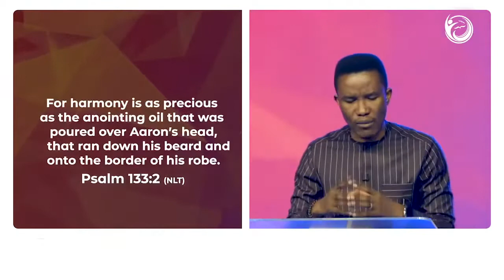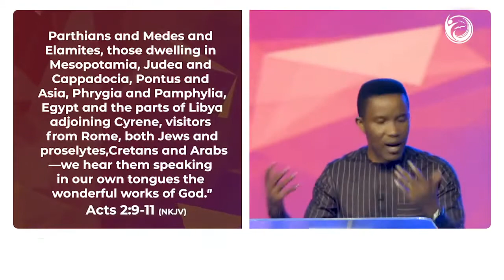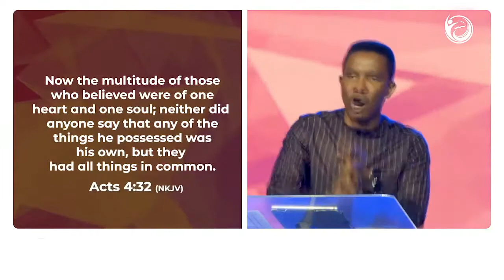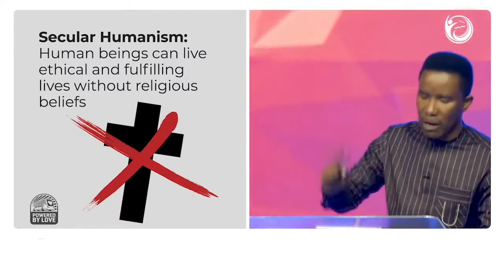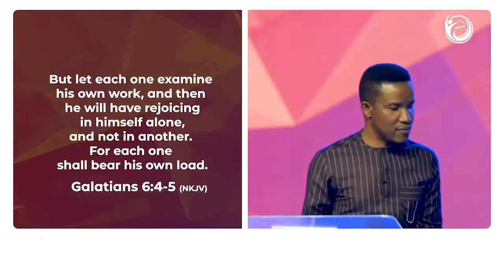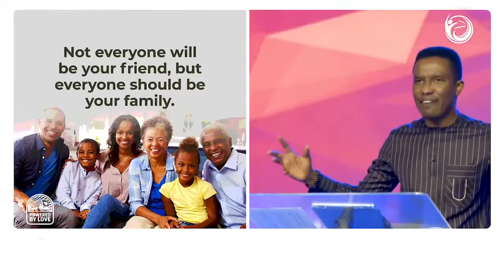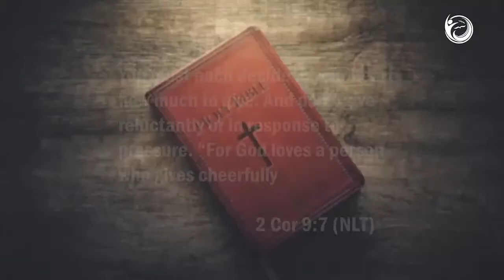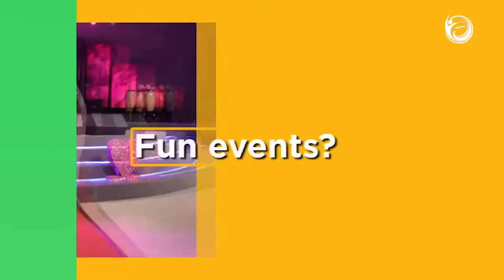Godman Akinlabi - Created for Connection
Your journey through life is as important as who you go with.

Godman Akinlabi is the Lead Pastor of The Elevation Church, Lagos, a non-denominational church founded in 2010 with a God-given mandate to ‘make greatness common’. A pastor with over 20 years of experience, he is a seasoned and highly sought-after speaker, relationship coach, leadership expert, trainer and consultant who has taught and inspired people in conferences and churches around the world. He is also the host of the relationship series Mr and Mrs BetterHalf on social media and Better Half Show on YouTube and also the Host of the Exponential Conference @exponential_ng

You can follow Godman Akinlabi on Twitter | Instagram | Facebook via @pgeeman.

About TEC-

The Elevation Church has been set up by God to develop its members as witnesses of Christ while empowering them to achieve the highest levels of distinction in life. The church is based in Nigeria with multiple expressions in Lagos.

Island Centre

Mainland Centre

Venue: T & T Events Centre, Km 44, Lekki Epe-Expressway, Opposite Crown Estate, Sangotedo.

Venue: Erindale Secondary School
2021 Dundas Street West, Ontario, Canada.